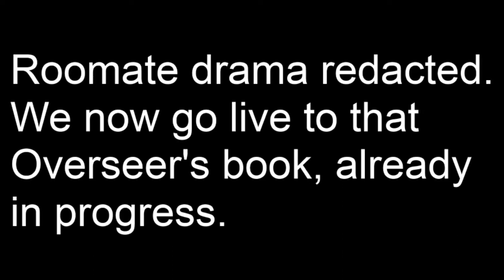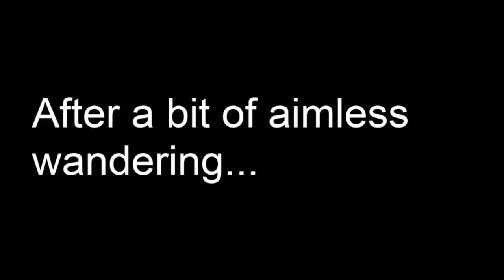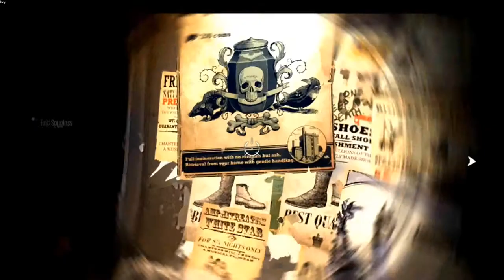He's very slowly getting away! Let's Play Dishonored, Ep 18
Corvo further explores the Abbey and raids the later High Overseer's secret basement porn stash. Nick's roommates cause a ruckus, while John gets an opportunity to break out his "not a jittery, lisping version of the G-Man from Half-Life" voice.